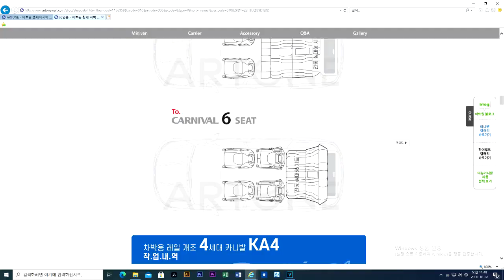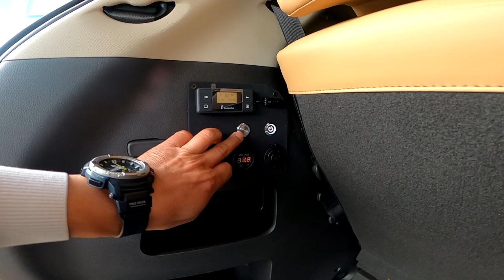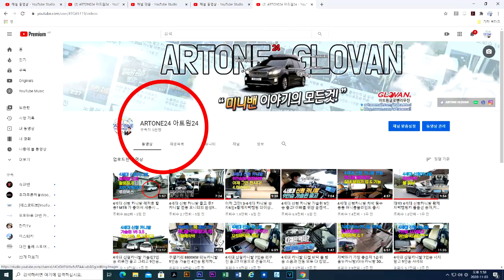4세대 신형카니발 9인승 어차피 6인승?황제차박을 위한 전동침대시트+전기장치 셋,겨울캠핑 준비끝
미니밴[MPV]전문기업 아트원(주)3세대는 물론 4세대 신형카니발 까지
황제차박 캠핑카 제작의뢰가 계속 이어지고 있습니다.
특히 겨울철에도 부담없이 떠날수 있는 전기장치 추가 의뢰도
늘어나는 추세 입니다.
아직 끝나지 않은 코로나19 아트원 카니발 황제차박 캠핑카와 함께
즐거운 겨울여행 떠날 준비 해보시길...
조만간 글로밴리무진[하이루프] 공개 합니다.
많은 정보를 얻을수 있습니다.

작업내용:
4세대 황제차박 셋:전체바닥컬팅자수/수납함/롱레일/전동침대시트
:4,850,000[+200,000[컬팅자수]]
전기장치 셋:100A인산철보조밧데리/45A주행중충전기/무시동히터/컨트롤러
:2,950,000
4세대 황제차박캠핑 상세페이지는 아래 링크에 둡니다.

감사합니다.